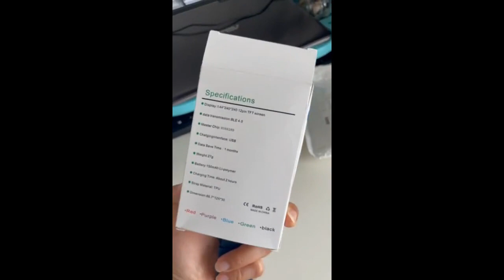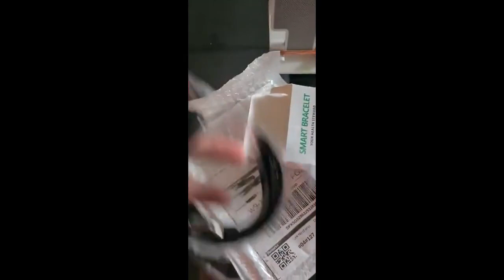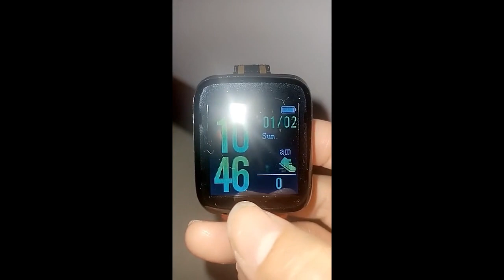Review 116 Plus Smart Watch Blood Pressure Heart Rate Monitor Waterproof Fitness Tracker Watch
3 Month Warranty 116 Plus Smart Watch Blood Pressure Heart Rate Monitor Waterproof Fitness Tracker Watch Smart Band